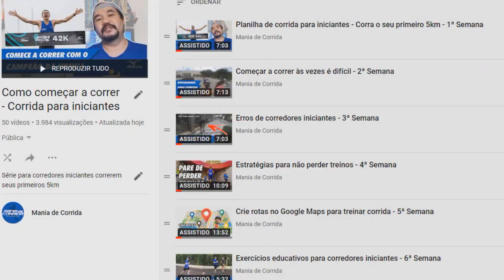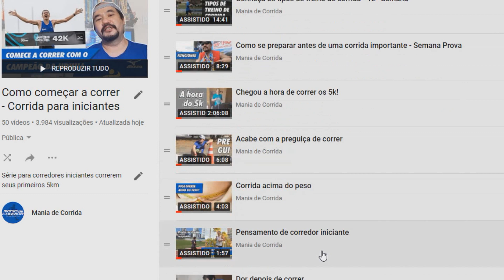Planilha de Corrida Gratuita 5 Km Iniciante para download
Fechando a série "Como Começar a Correr" apresentada pelo menino Bobby e supervisionada pelo professor José Eraldo de Lima da assessoria Clube Ingá. Nesta série para corredores iniciantes você sairá do zero até o seu primeiro 5 km em 12 semanas + 1 semana polimento.

CUPOM:  MANIADECORRIDA

Trilha Sonora: Blue Monkey - OTE